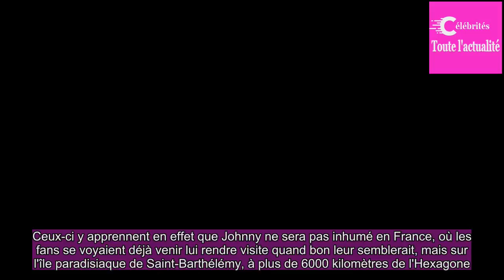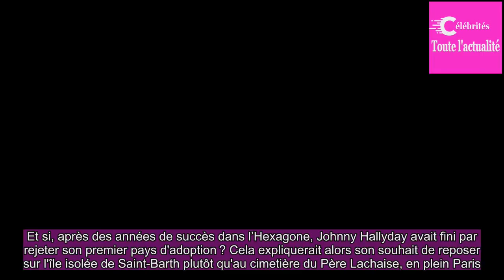« Les Français pensent qu’ils ont tous les droits sur moi la phrase lourde de sens qu’a­vait pronon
La mort de Johnny Hally­day a été un premier drame pour de nombreux Français.L'ouver­ture de son testa­ment un second.Dans ce docu­ment, l'idole des jeunes, héros absolu du rock trico­lore, prend ses admi­ra­teurs de court.Ceux-ci y apprennent en effet que Johnny ne sera pas inhumé en France, où les...